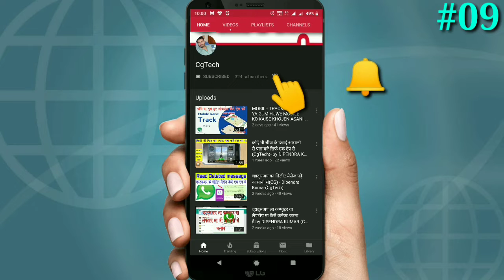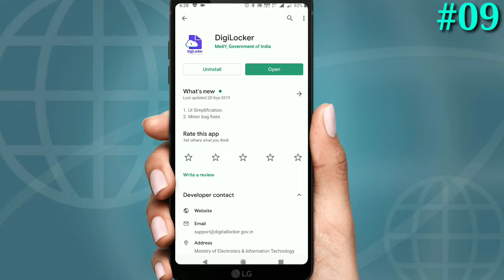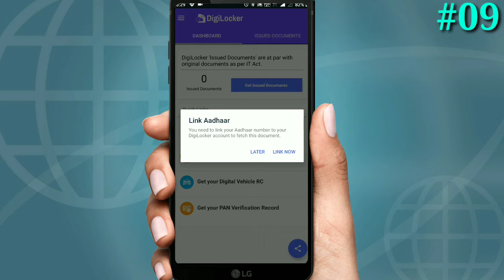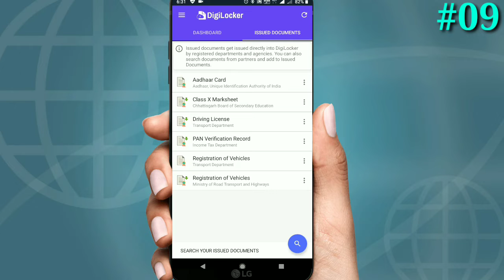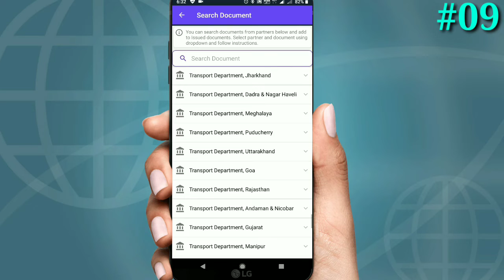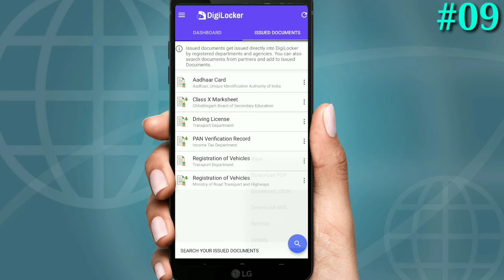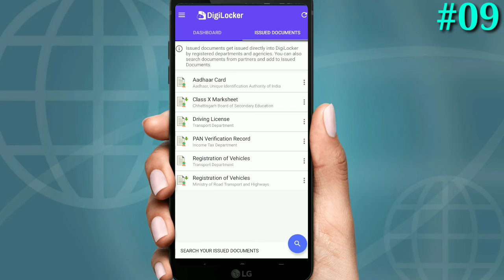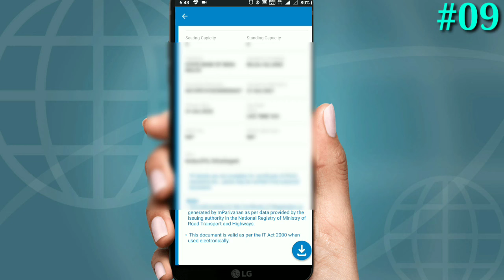DigiLocker Regitration process || digiLocker में रजिस्ट्रेशन करने कि पूरी जानकारी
MRAKSEET , PANCARD, AUR BHI SABHI  DIGITAL MOBILE PAR (CgTech)-by DIPENDRA KUMAR
DIGILOCKER सबसे बढ़िया app है यह गोवरमेंट से verified अप्प है digilockar और mparivahan दो ऐसे app है जिसको मान्य किया गया है
agar kabhi aapse prove k liye document manga jaye to aap is link ko click krke govt dwara jari circular details dikha sakte hai :-